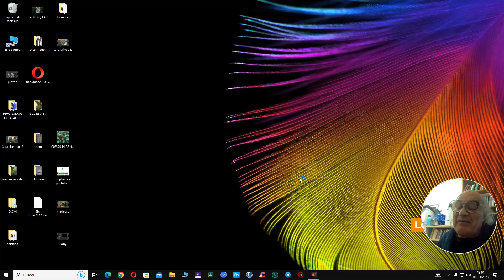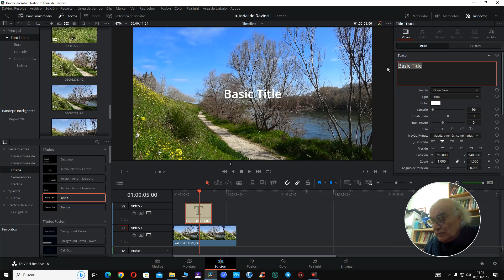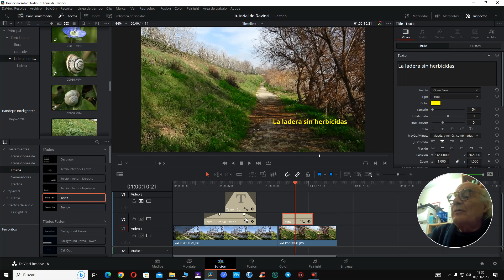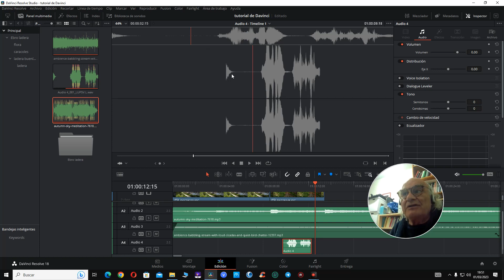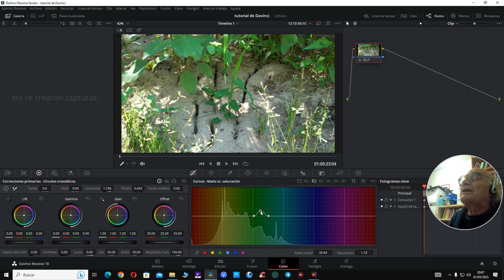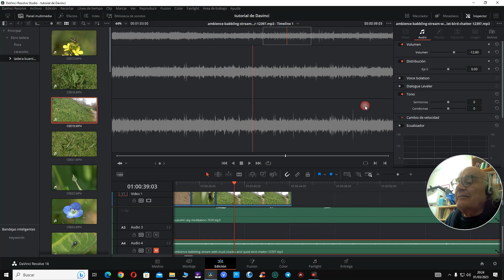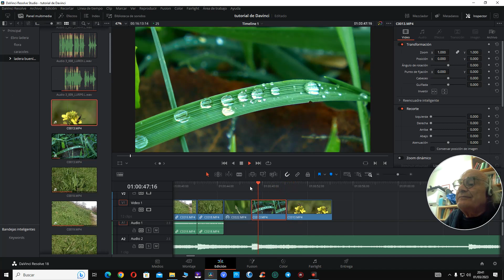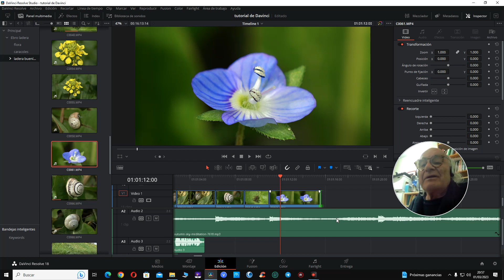Davinci Resolve. El editor definitivo.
Que quieres editar a gusto? Rápido, profesional, divino.
Muchas gracias Davinci. Llegaste a mi vida y me transformaste.